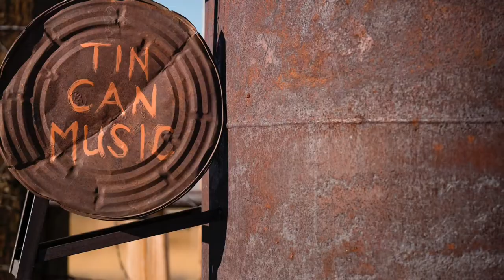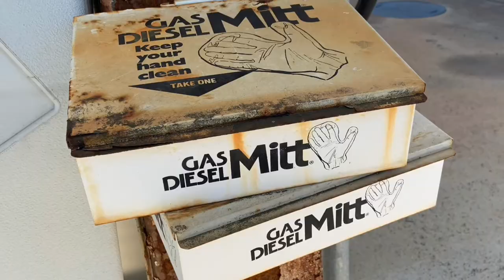"Funky Tin Cans" - TinCanMusic.Studio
Rattling old rusty cans found at an abandoned gas station in the desert, this composition mixes Funky Latin, Salsa, and Rumba genres. Naturally adding a marimba, and the Grenadian steel drum I picked up in the early 90’s to spice up your Tango on this LaTin Can Tuesday!